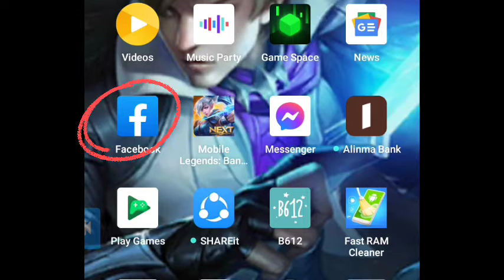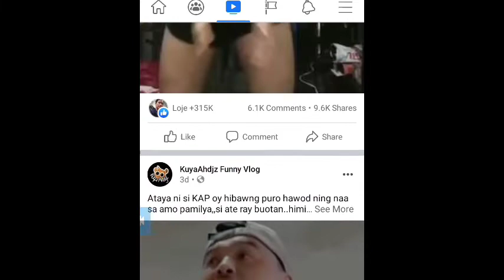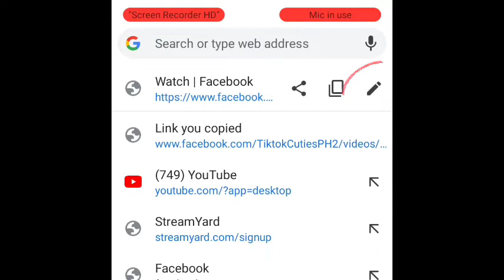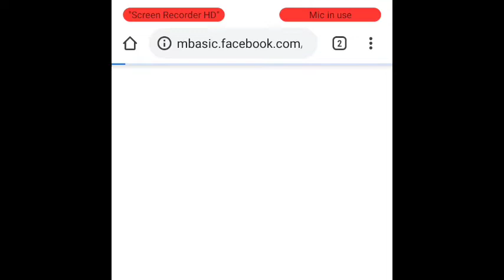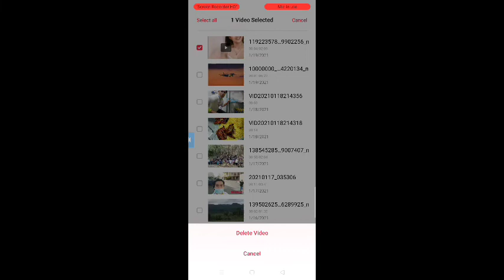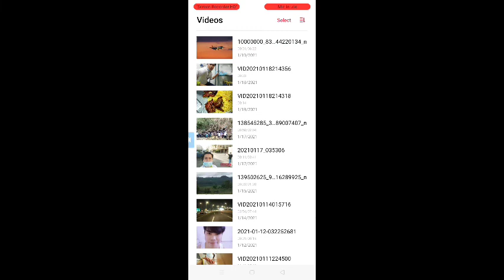PAANO E DOWNLOAD ANG VIDEO SA FACEBOOK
Tutorial paano mag download ng video sa facebook

This video is not copyright
Youtube Cannel: Junten TV